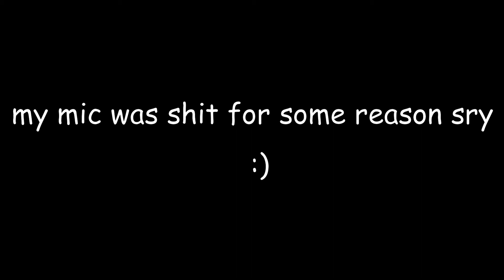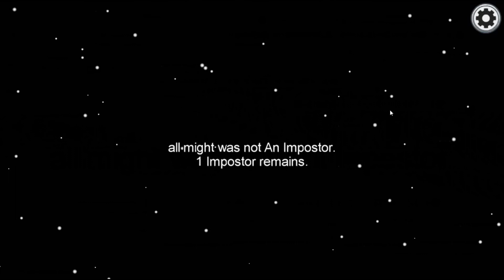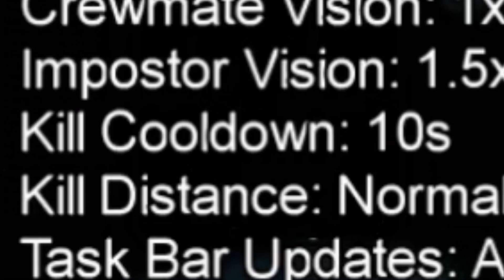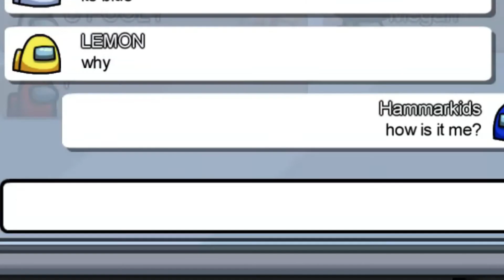Playing Among Us because I'm bored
yeah I literally just play Among Us for a while

consider subscibing!